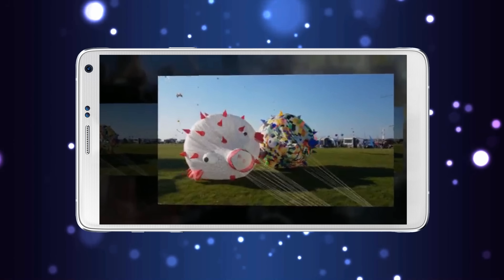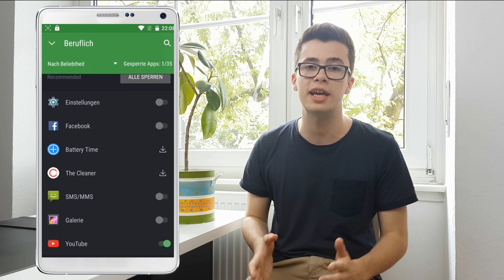Die besten Apps der Woche #143 für iPhone & Android | 2016 | 4K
► Hier gibt's Vieles zu entdecken! ◄

Mein aktuelles Smartphone:

Hier die Liste der gezeigten Apps für Android:

1. Leap Day (kostenlos)
2. Animoto (kostenlos)
3. Snowboard: The 4th Phase (kostenlos)
4. Hexlock (kostenlos)
5. Traffic Rush 2 (kostenlos)

Hier die Liste der gezeigten Apps für iPhone / iOS:

1. Leap Day (kostenlos)
2. Animoto (kostenlos)
3. Snowboard: The 4th Phase (kostenlos)
5. Traffic Rush 2 (kostenlos)

Mein aktuelles Smartphone: